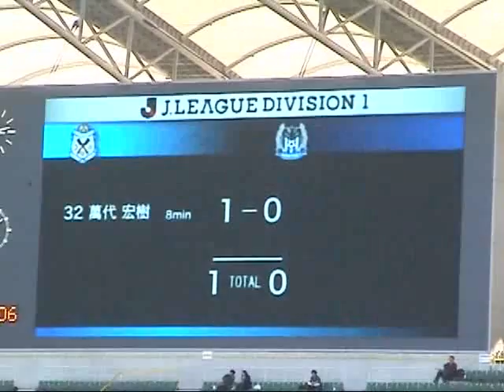2008/03/15 磐田×G大阪：先制点・萬代ゴール！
萬代宏樹Ｊ１初ゴール！